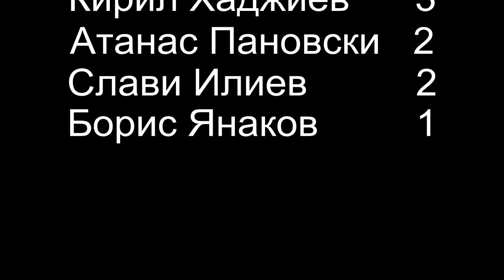IV: Samuilovo - Parvomay 2:2 (2014-15)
Динамичен и емоционален двубой с красиви моменти и пред двете врати.
Изпускаме победата след удобна преднина от 2 гола.
0-1 Пановски (2'), 0-2 Стоилов (16'-д.);
1-2 Стоянов (21'), 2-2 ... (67').